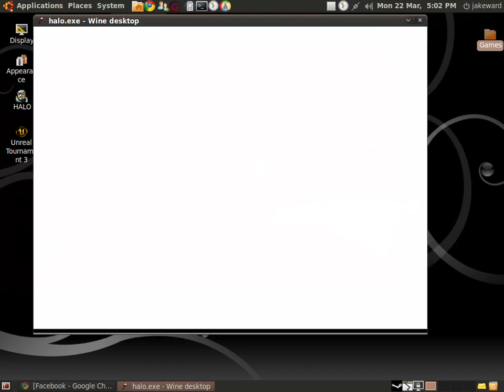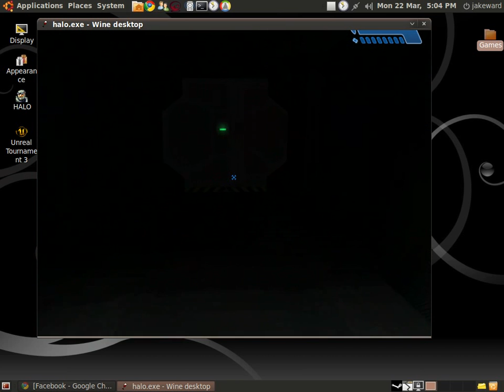Gaming In Linux : Halo Combat Evolved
Halo combat evolved running in Ubuntu Linux on wine 1.1.40, game runs fine other then the mouse playing up which has been a problem with halo in wine for a while